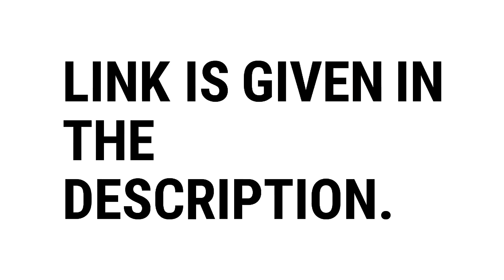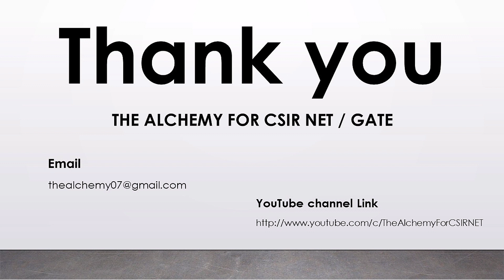Gujarat State Fertilizers & Chemicals Limited (GSFC) Recruitment 2021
Name of the post : Junior Executive, Executive Officer, Senior Executive/ Executive Officer, Dy. Manager/ Assistant Manager/ Manager and Senior Manager/ Head/ Manager.